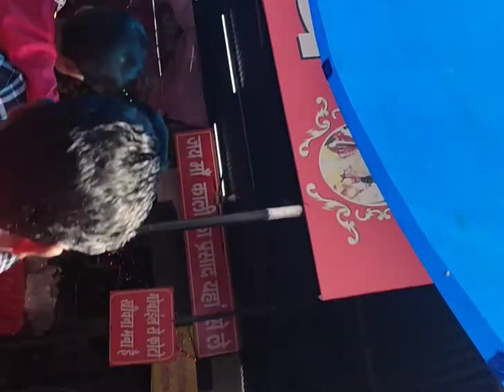शीतला माता मन्दिर गुड़गांव | माता मन्दिर दर्शन गुड़गांव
aaj sheetla mata mandir darsan keye gurgaon me.
kafi famous and prachin mandir h mata sheetla ka.